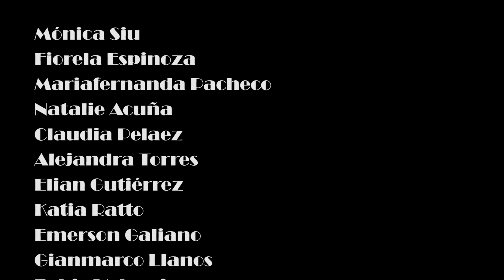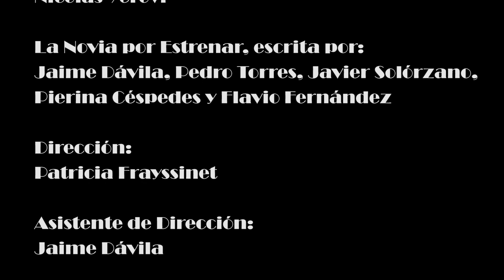Obra de Teatro La Novia por Estrenar & La Novia ya Estrenada 22 06 23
𝐋𝐚 𝐧𝐨𝐯𝐢𝐚 𝐩𝐨𝐫 𝐞𝐬𝐭𝐫𝐞𝐧𝐚𝐫

- Mónica Siu.
- Fiorela Espinoza.
- Mariafernanda Pacheco.
- Natalie Acuña.
- Claudia Pelaez.
- Alejandra Torres.
- Elian Gutiérrez.
- Katia Ratto.
- Emerson Galiano.
- Gianmarco Llanos.
- Fabio Valencia.

- Odaliz Vera.
- Carolina Mendiola.
- Marlith Vasquez.
- Lilian López.
- Milagros Tataje.
- Patricia Compén.
- Yolanda Sosa.

La Novia ya Estrenada, escrita por: Nicolás Yerovi.
La Novia por Estrenar, escrita por: Jaime Dávila, Pedro Torres, Javier Solórzano, Pierina Céspedes y Flavio Fernández.

Dirección: Patricia Frayssinet.
Asistente de Dirección: Jaime Dávila.
Luces y Sonido: Pedro Torres y Javier Solórzno.